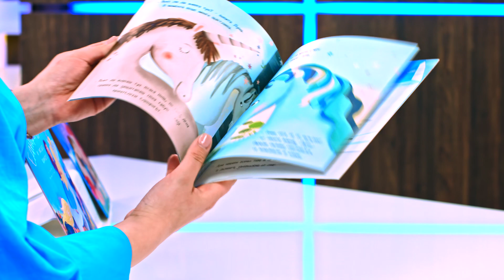Детски книжки от поредицата Еднорогът - Клеър Филип - store.bg